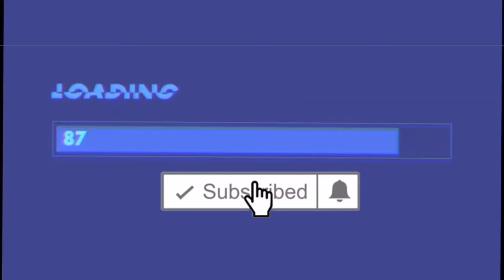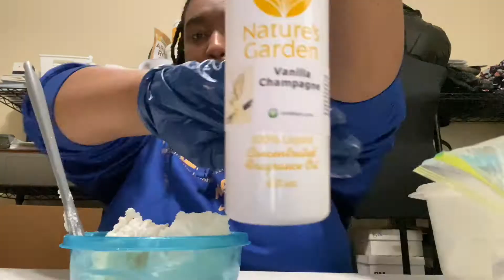Teen Entrepreneur Making Body Butters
Etsy shop

Comment more videos you would like for me to make or react to 🤷🏾‍♀️

Goal :✨ 500💫